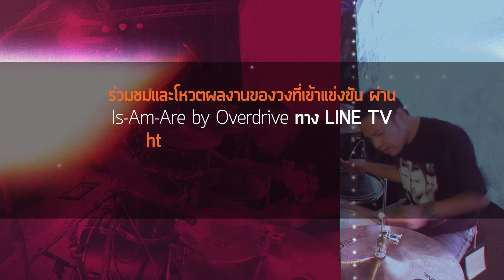Overdriver Youth Band Contest 2 - หมายเลข 40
หมายเลข 40 – Desktop
(โรงเรียนเฉลิมพระเกียรติสมเด็จพระศรีนครินทร์ภูเก็ต)
1.นางสาวสตรีทิพย์ โบบทอง ( นักร้อง )
2.นายสรวิชญ์ เนินลาด ( กลอง )
3.นายรัชชานน ละออวงศ์ ( เบส )
4.นายธีระภัทร์ พนมธีรเกียรติ (คีย์บอร์ด)
5.นายเมธา พัชรวังสกุล ( กีตาร์ )
6.นายไรวิน ทีปะปาล ( กีตาร์ )

PMG
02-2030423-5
LINE: @prart